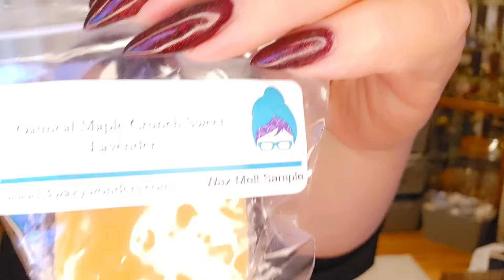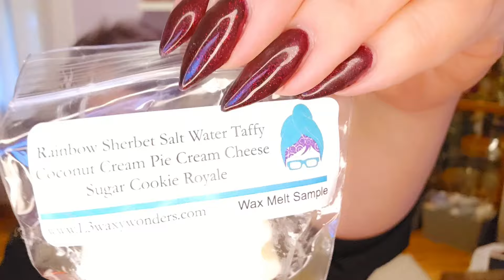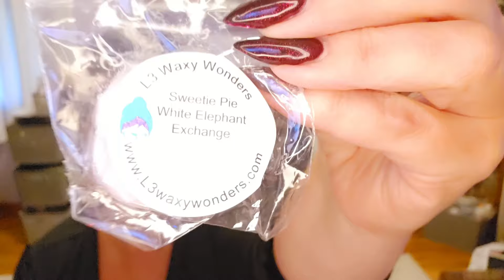Friend Mail from @joannegillock4363 🐧🐧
Received some beautiful friend mail from Joanne!